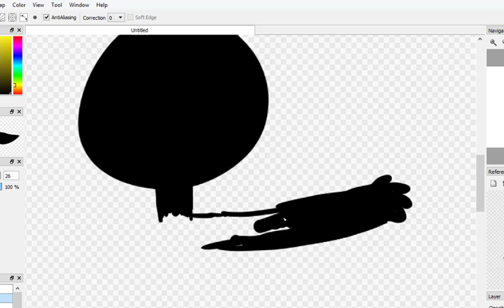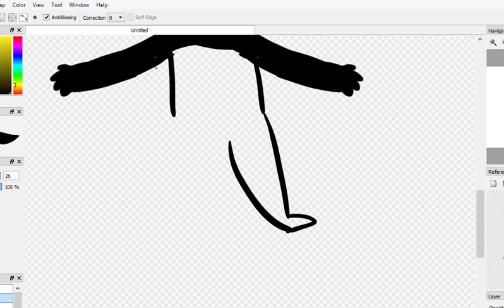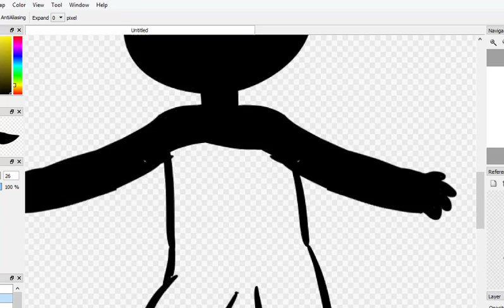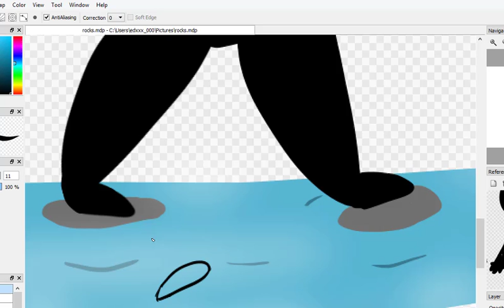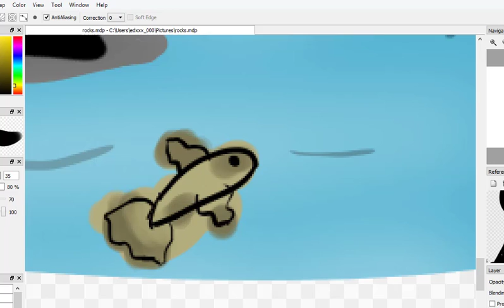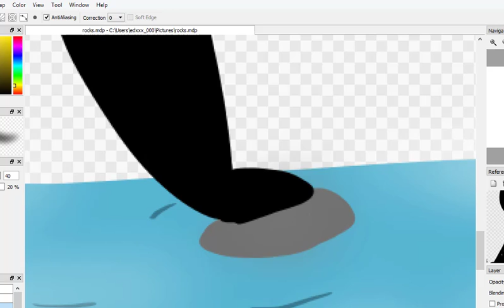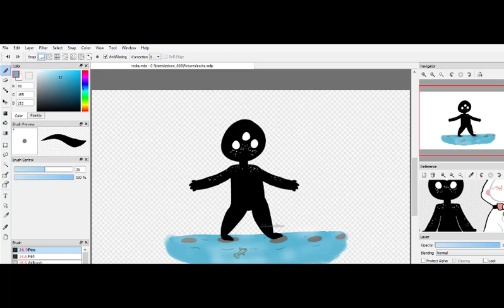John my beloved- OC Speedpaint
Like if you liked it and sub to see more ^^

Songs: Sufjan stevens- John my beloved
Jamie Berry - Peeping Tom Feat. Rosie Harte